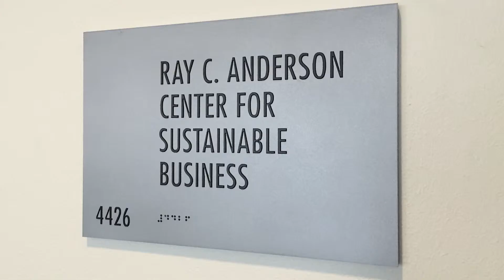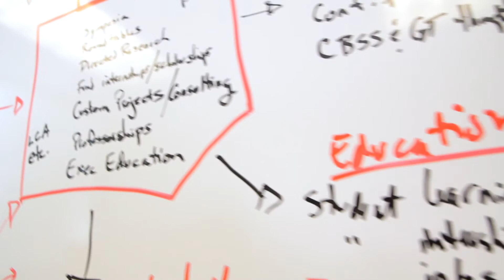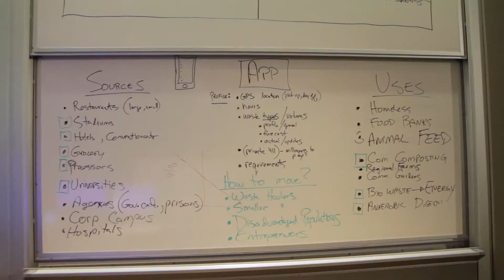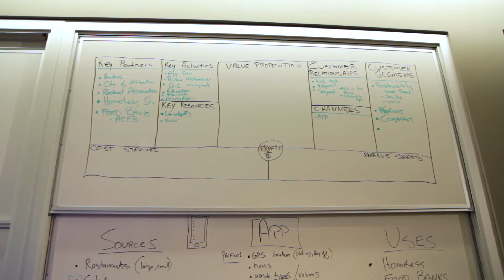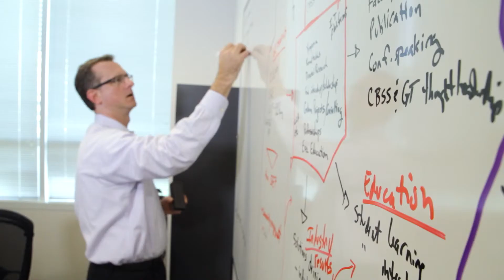Ray C. Anderson Center: Sustainability MBA Program & Courses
Explore the Ray C. Anderson Center for Sustainable Business at Georgia Tech's Scheller College of Business. This video highlights the people behind the center as well as some of the Center’s work as a catalyst for sustainable business practices. Here, both undergraduate and MBA students can learn about business sustainability strategies from our experienced faculty. The Ray C. Anderson Center works to connect students, faculty, companies and other organizations to use the power of business, technology and innovation to build a sustainable future.